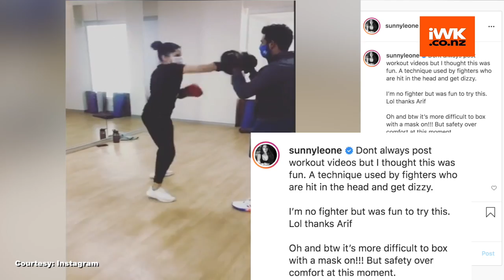Sunny Leone: Difficult to box with mask on, but safety over comfort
Sunny Leone on Friday observed how it was difficult to practice boxing with a mask on, but important to cover the face.